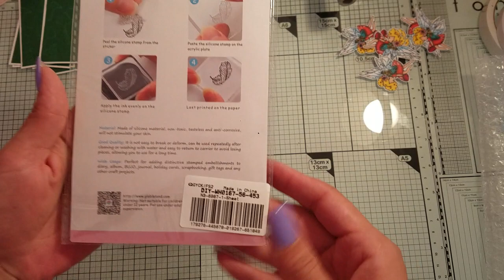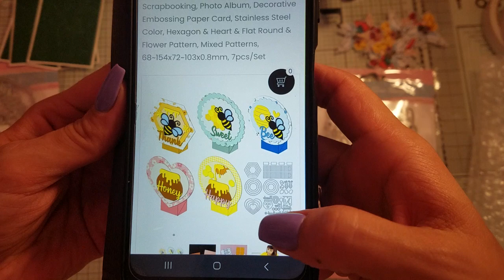Ich fasse es nicht 😱 neue Kooperation mit @globleland3302